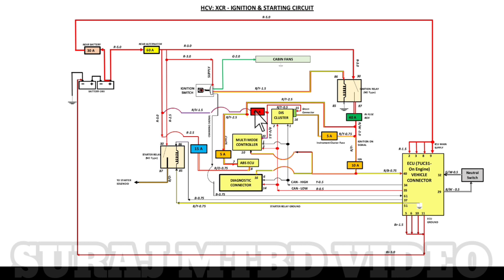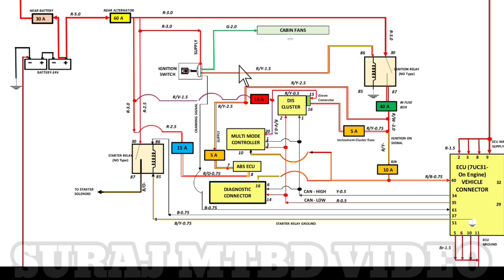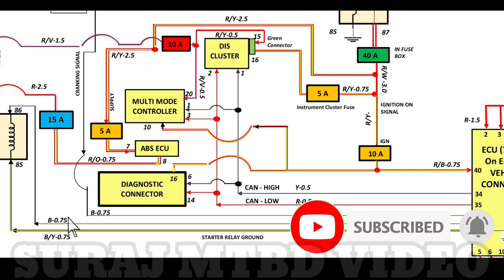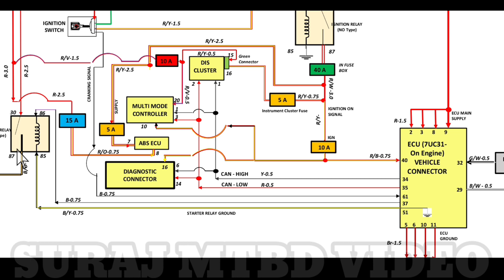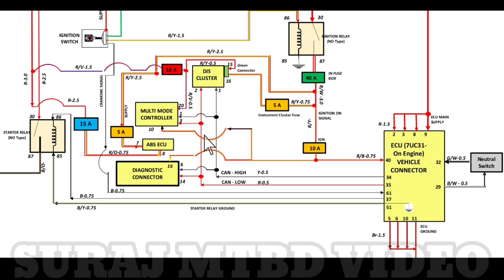Mahindra blazo electronic bs3 XCR ENGINE starting circuit wiring diagram explain in Hindi.